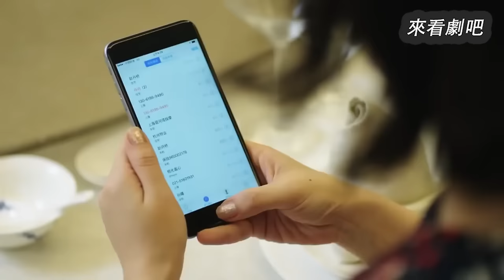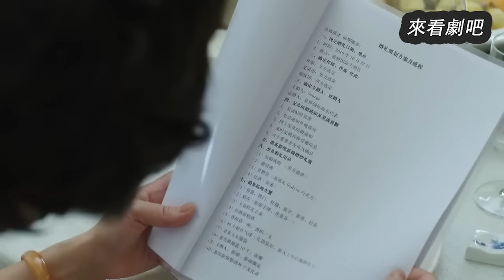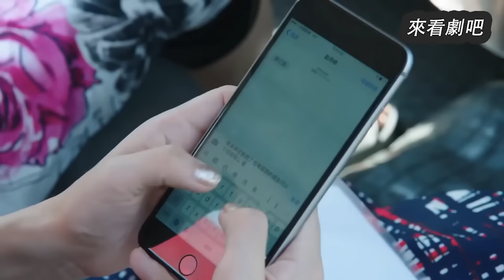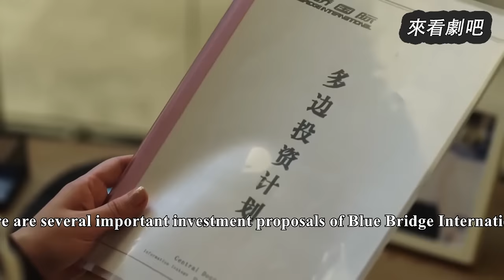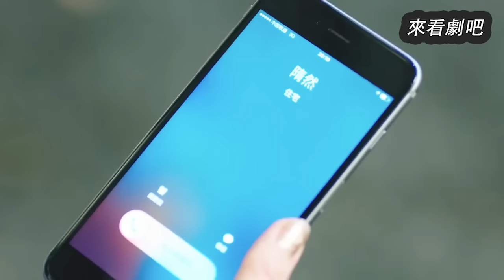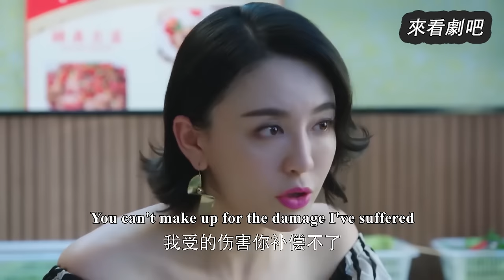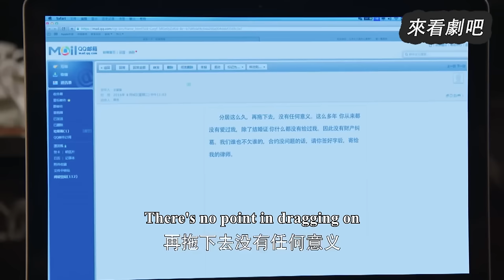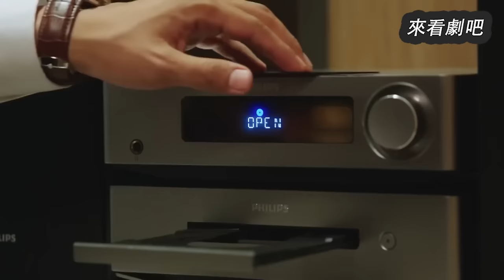【Full Movie】小三和總裁訂婚正得意，怎料總裁連面都不露，讓小三老臉丟盡！🎈Chinese Television Dramas